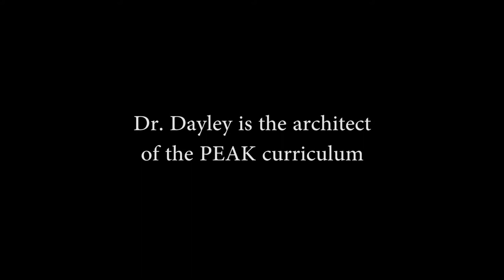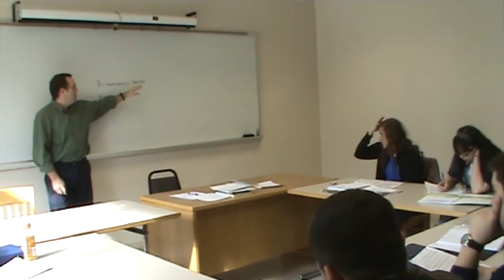Robert Dayley: 2011 Idaho Professor of the Year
College of Idaho Professor Robert Dayley is the 2011 Idaho Professor of the Year, selected by the Carnegie Foundation for the Advancement of Teaching. Dr. Dayley, who teaches in the Department of Political Economy, is the fourth C of I professor in the past six years to receive the honor.